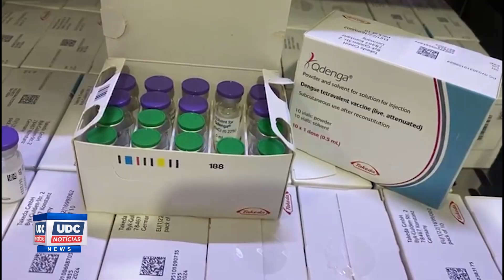UDC Notícias Web dia 27 de Fevereiro 2024